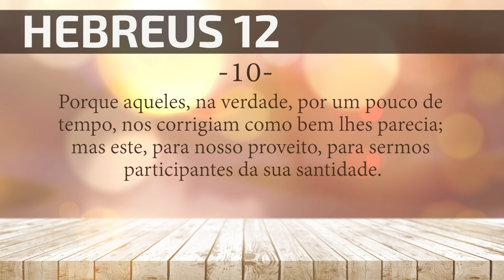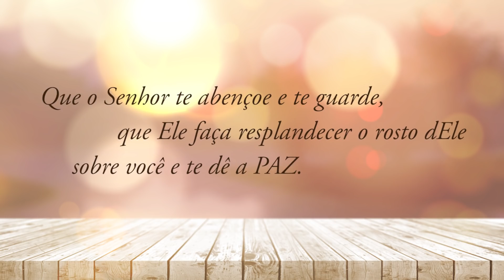30 de Julho de 2018 | A Palavra do Dia